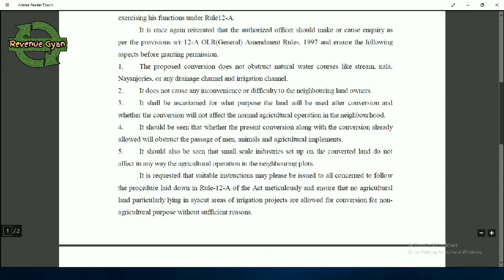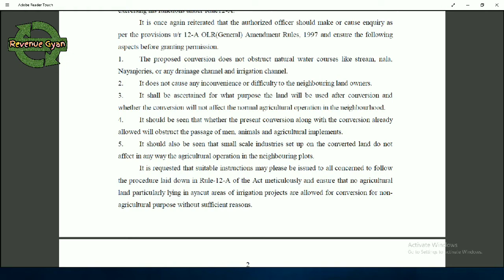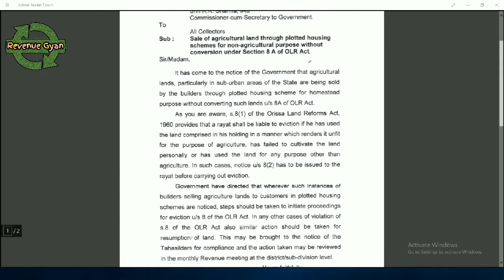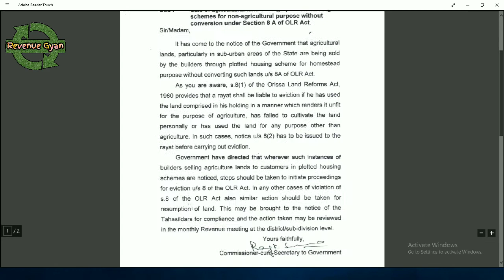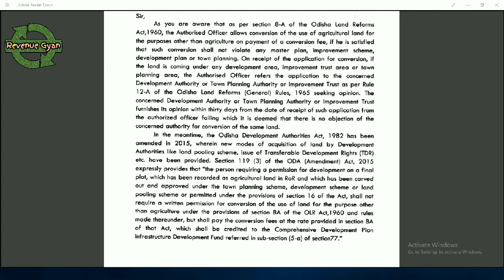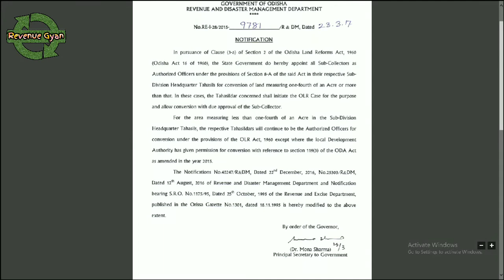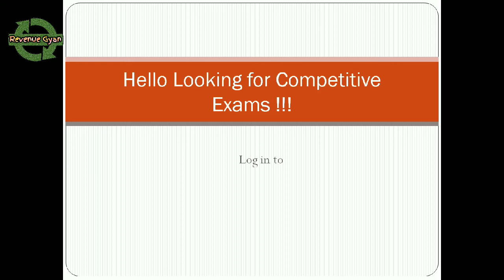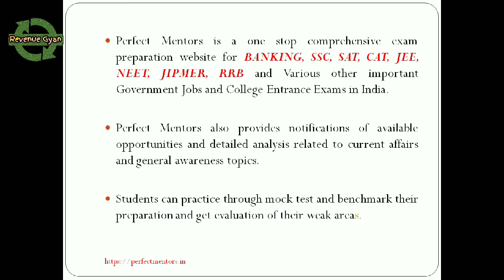ORG#014: Un-Authorized use of Agricultural Land for Non- Agricultural Purpose is ILLEGAL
The State Government may issue EVICTION notice, if any agricultural land is used for non-agricultural purpose u/s 8(2) of OLR Act